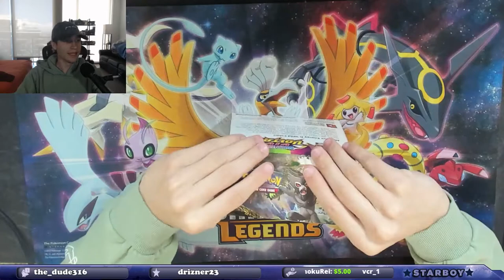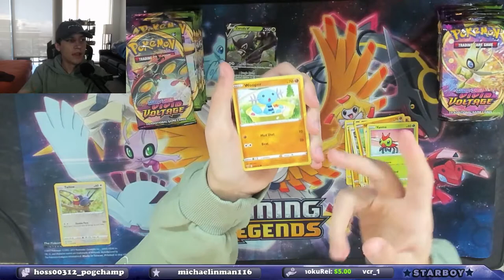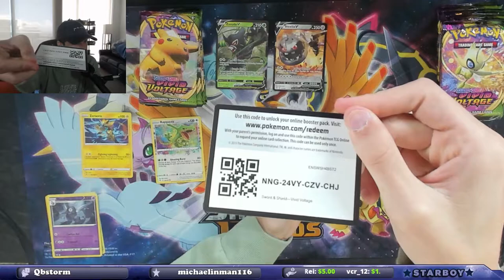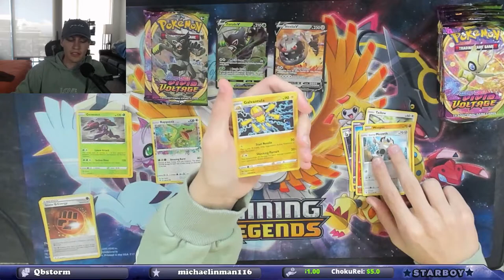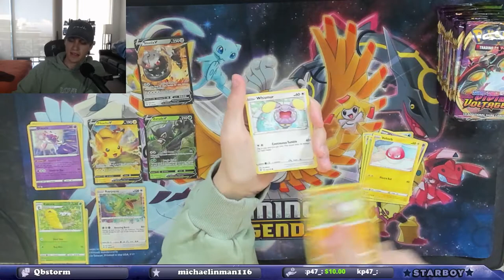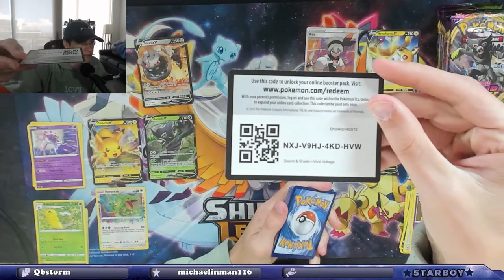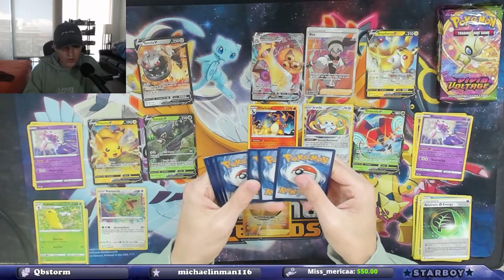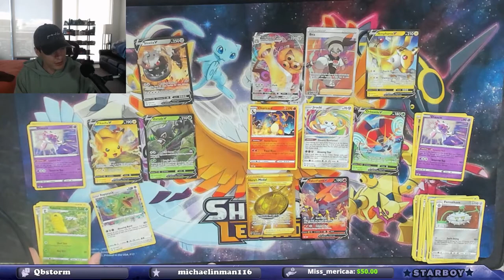Still Searching For Big Chungus Pikachu! Vivid Voltage Booster Box Opening!